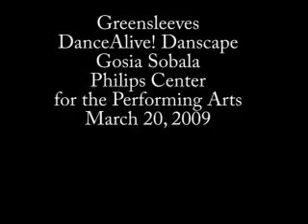Greensleeves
Gosia Sobala-DanceAlive! DanceScape. Philips Center for the Performing Arts. March 20, 2009